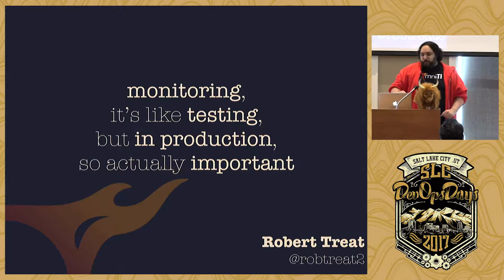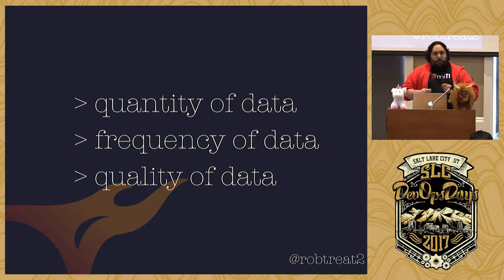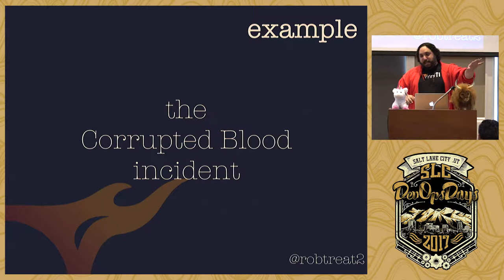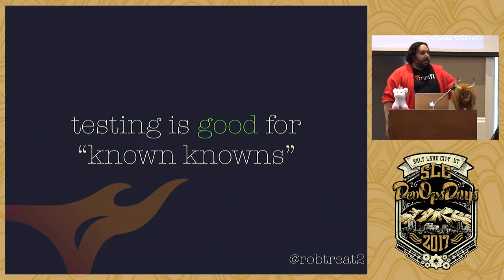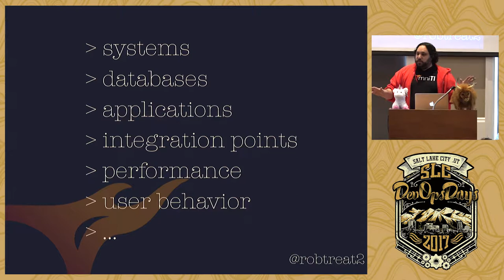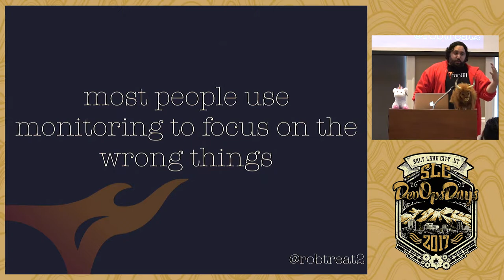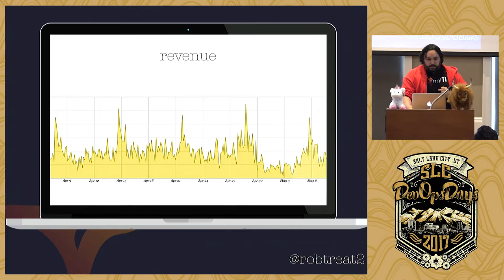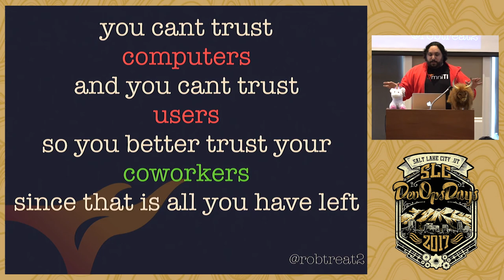Production Testing through Monitoring by Robert Treat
After a career spent building systems at multiple fortune 500
companies and across industries including e-commerce, healthcare,
financial services, and SaaS; Robert currently spends his days as CEO
of OmniTI, a technical services firm focused on providing web
application development and infrastructure management at scale. A long
time open source contributor and author, he speaks at conferences
worldwide on topics such as Open Source, databases, and managing
operations at scale.